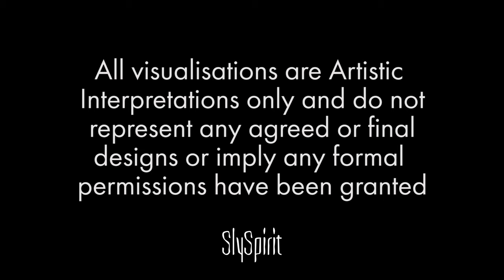City Link Road fly-through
Fly through of the Hereford City Link Road, post construction with university dwellings, transport hub, housing and a new Police, Fire and Public Services building.